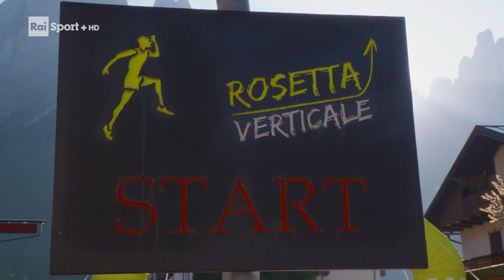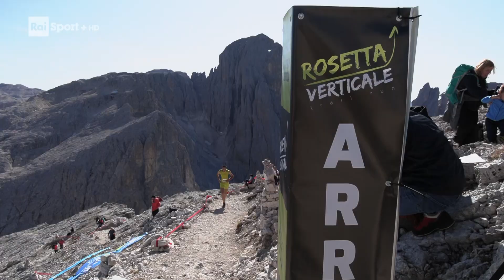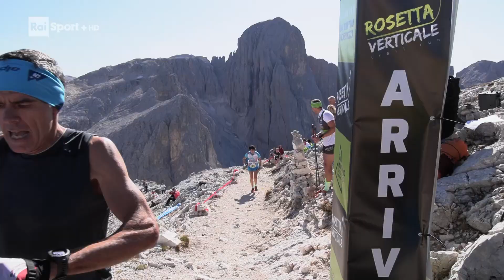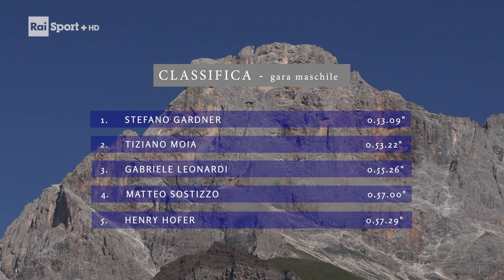Rosetta Verticale Trail Run 2019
La terza edizione della spettacolare competizione di corsa in quota di San Martino di Castrozza (TN)